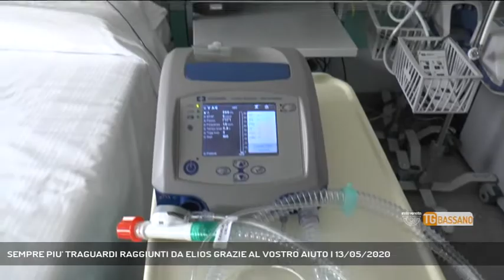SEMPRE PIU' TRAGUARDI RAGGIUNTI DA ELIOS GRAZIE AL VOSTRO AIUTO | 13/05/2020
TG Bassano del Grappa 13/05/2020 - BASSANO DEL GRAPPA - Elios Onlus pensa all'oggi guardando al domani - Servizio Vanessa Banzato, immagini Redazione Medianordest, montaggio Alessandro Costacurta - Segui Rete Veneta anche sul digitale terrestre! Visita il sito